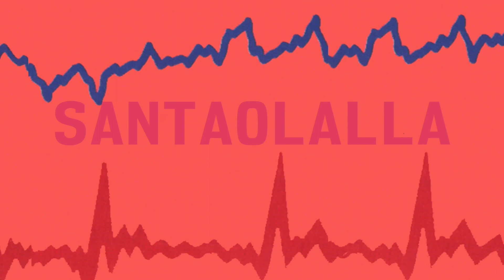Enrique Blanc, escritor y periodista, habla de SantaolallaRemasterizado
Enrique Blanc, Periodista, escritor, melómano y cinéfilo de la ciudad de Guadalajara, México. Conductor de Radio al Cubo en Radio UDG y Urban Beat en Canal 44.
Forma parte Red de Periodistas Musicales de Iberoamérica (REDPEM)

SANTAOLALLA, primer álbum solista de Gustavo Santaolalla editado originalmente en el año 1982. Ahora con una nueva masterización y por primera vez disponible en todas las plataformas digitales.

Créditos del disco:
Todos los temas pertenecen a Gustavo Santaolalla, excepto “Sé que va a salir el sol” de Mónica Campins y Gustavo Santaolalla.
Gustavo Santaolalla: guitarras, voces y percusión
Alfredo Toth: bajo
Willy Yturri: batería
Alejandro Lerner: piano y órgano
Oscar Kreimer: saxo tenor
Ruben Rada: congos y coros
Oski Amante: percusión
Producción Musical: Gustavo Santaolalla
Diseño Gráfico: Claudio Ponieman sobre idea de Gustavo Santaolalla
Portada: Electrocardiograma y Electroencefalograma de G.S.
Fotografía: Carlos Nava
Remasterización 2019: Aníbal Kerpel

Track Listing:
1 Vasudeva - Remasterizado
2 No te hagas rogar - Remasterizado
3 María de los Angeles - Remasterizado
4 Si me llaman por teléfono no estoy - Remasterizado
5 Hilda y el hermano - Remasterizado
6 Ando rodando - Remasterizado
7 Mamá, amigos, tengo una TV color - Remasterizado
8 Sé que va a salir el sol - Remasterizado
9 A través de ti - Remasterizado
10 Compañeros del sendero - Remasterizado
11 Hasta el día en que vuelvas - Remasterizado